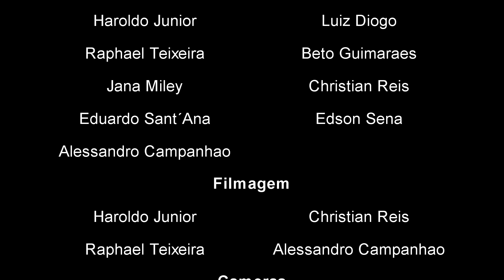A Desafiadora Travessia de Montanha Cobiçado x Ventania - Junho de 2015 - parte 1